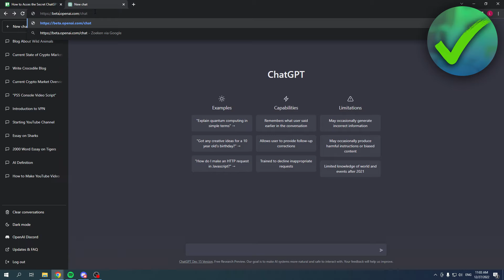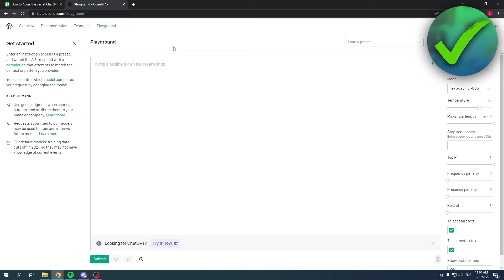How to Acces the Secret ChatGPT (Beta Version)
In this video I show you how to Acces the Secret ChatGPT the Beta Version

Do you want to know how to Acces the Secret ChatGPT the Beta Version very easily? Then I'll show you how to get acces to chatgpt beta in 2023.

This is a step by step OpenAI ChatGPT tutorial on how to acces the beta version of openai chatgpt very easy.